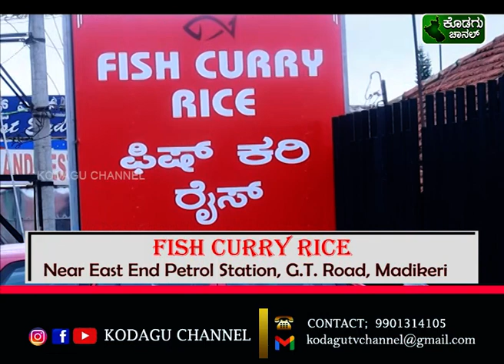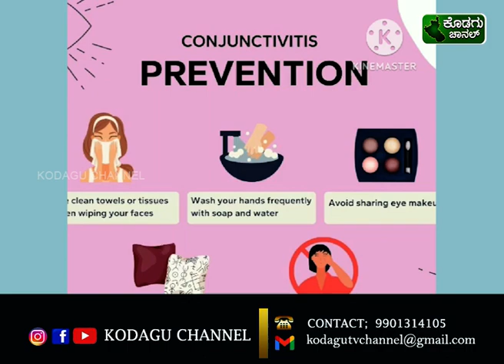KODAGU CHANNEL || NEWS 02-11-2023